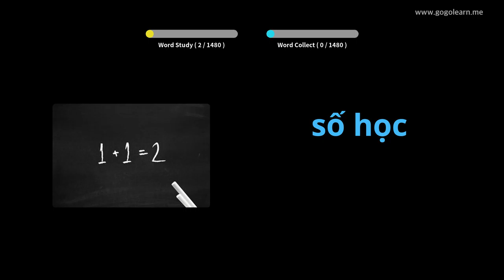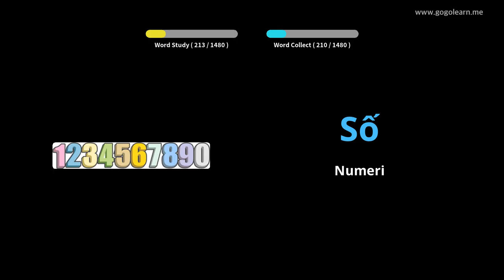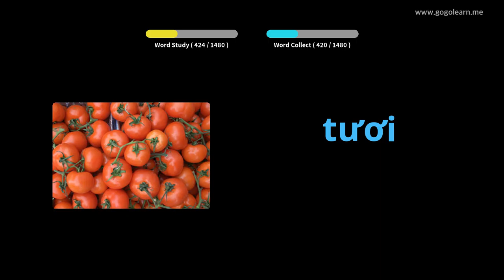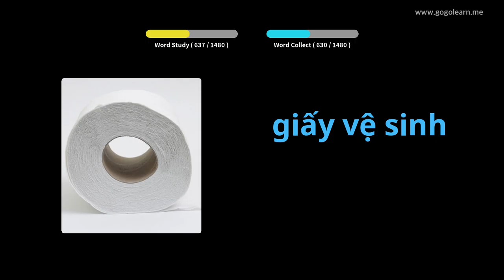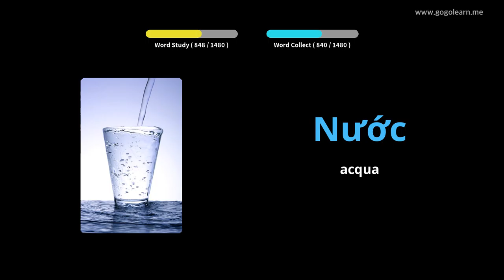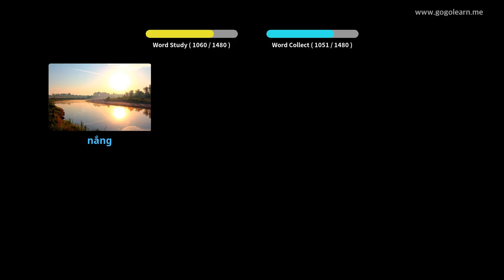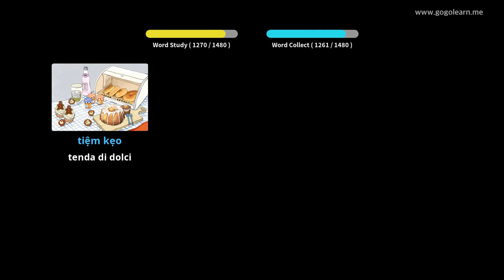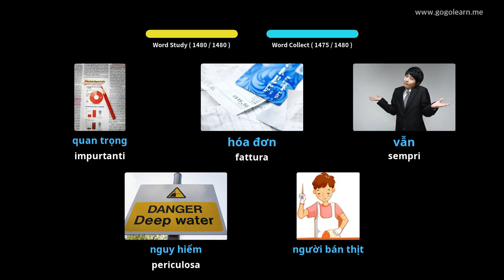Vocabulariu Basicu vietnamita | Golearn